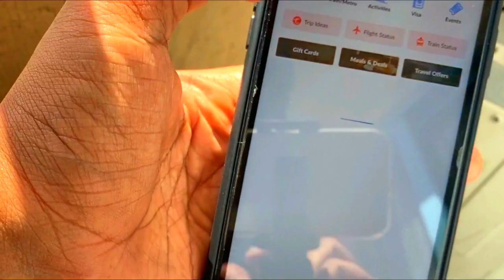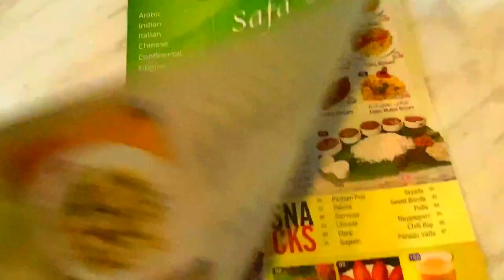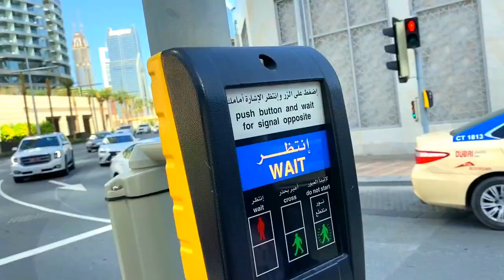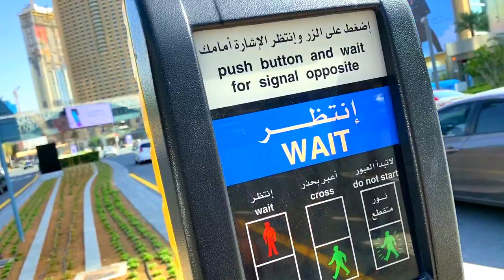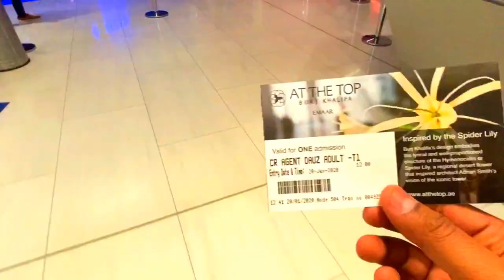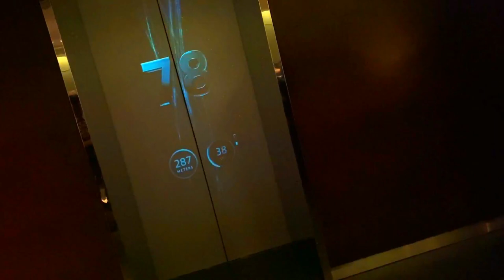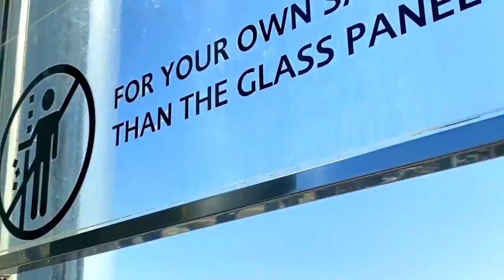Dubai.Part2- At The Top Of Burj Khalifa / Dubai Visa In 24 Hours / Indian Food Price In Dubai